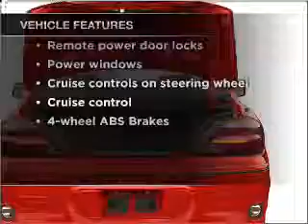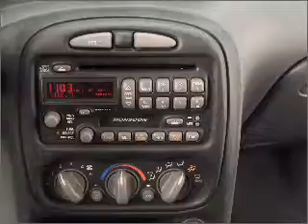2002 Pontiac Grand Am - GRAND RAPIDS MI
Year: 2002
Make: Pontiac
Model: Grand Am
Trim: GT
Engine: 3.4 liter 6 cylinder 12 valve
Transmission: 4-Speed Automatic
Color: Green
Mileage: 123380
Address:
3050 BROADMOOR AVE SE